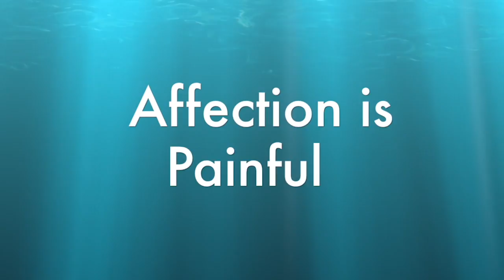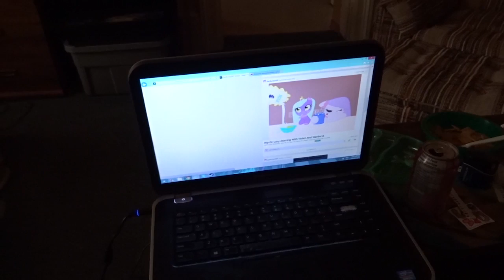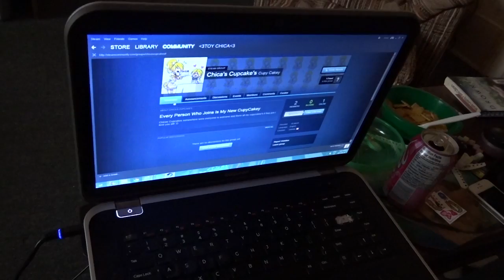Vacation Vlog Day 19 - Affection is Painful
Hey guys, here is Vacation Vlog Day 19. Hope you guys enjoy it.